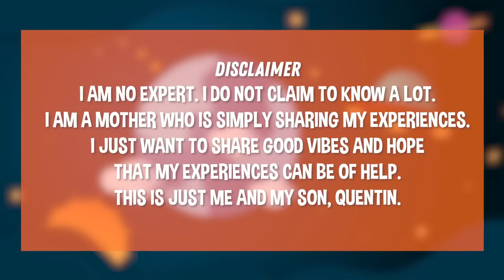AUSOME PARENTS VAULT IN! | CANDY AND QUENTIN | OUR SPECIAL LOVE